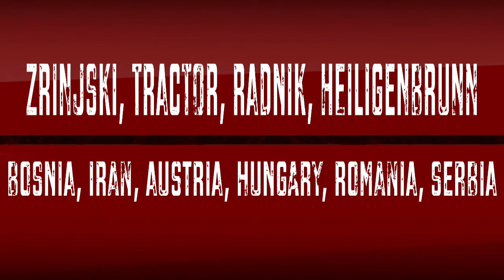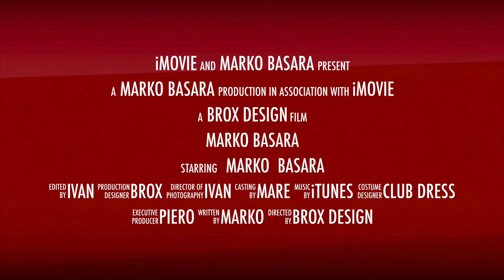Marko Basara - TRAILER